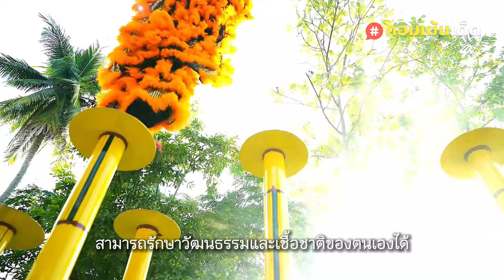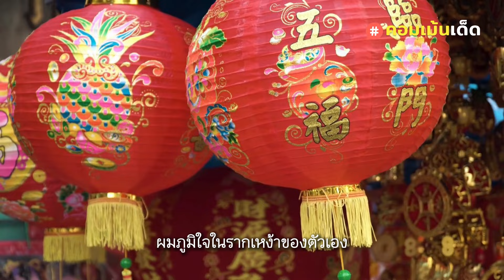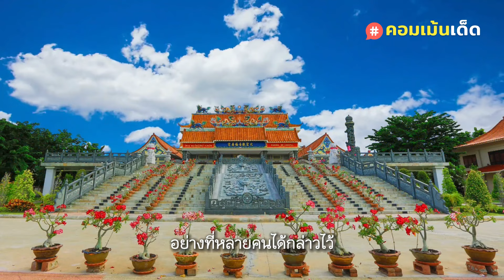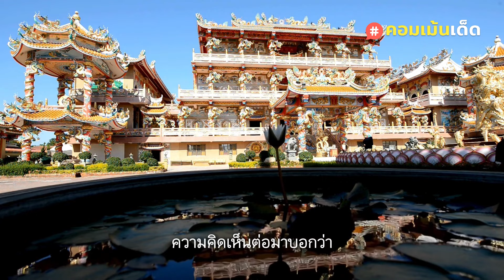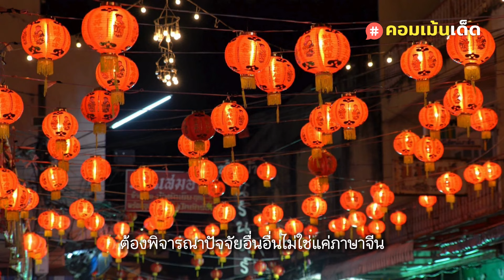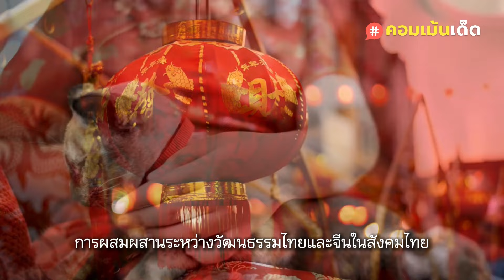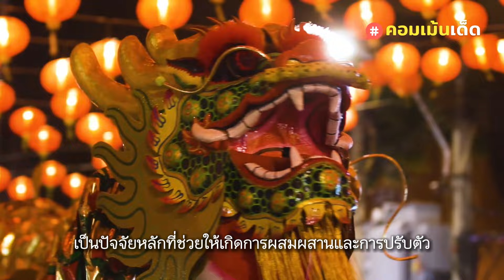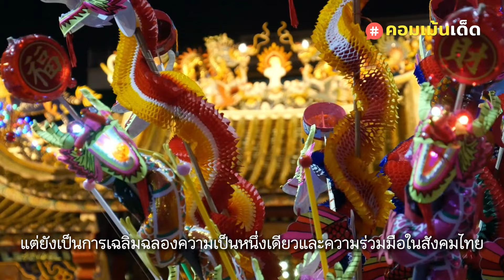เขมรทำแบบนี้ไม่ได้แน่นอน ทุกคนลงความเห็นว่า มันคือความกลมกลืนลงตัวที่สวยงาม หล่อหลอมวัฒนธรรมไทย-จีน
ขอขอบคุณ/ Special Thanks to:
ภาพและคลิปต้นทางจากช่อง / Images and Original Video from:

Copyrights Notice:
*การคัดลอกบทความหรือเสียง ไม่ว่าส่วนใดส่วนหนึ่งถือว่าเป็นการละเมิดลิขสิทธิ์
*ทางช่องจะดำเนินการขั้นเด็ดขาดในทุกช่องทาง หากมีการในไปใช้งานโดยไม่ได้รับอนุญาต

Copyrights Notice:
This article is copyrighted.
The audio of this article is copyrighted.
The channel will take strict action on every channel. If it is used without permission